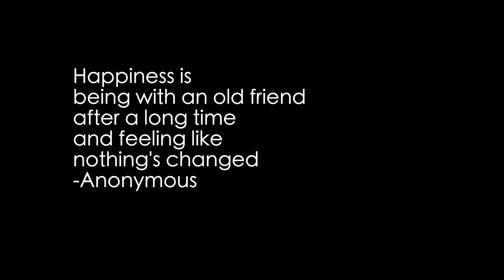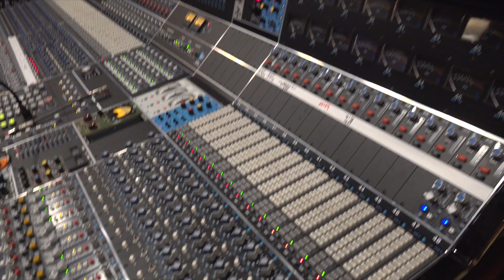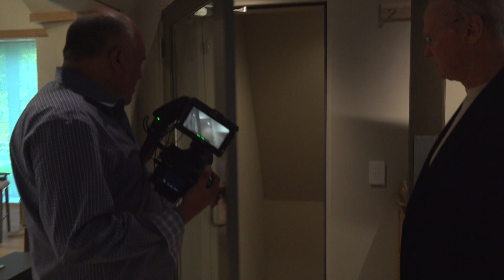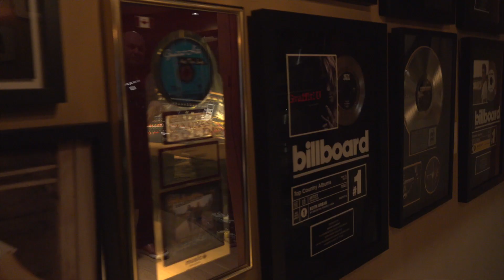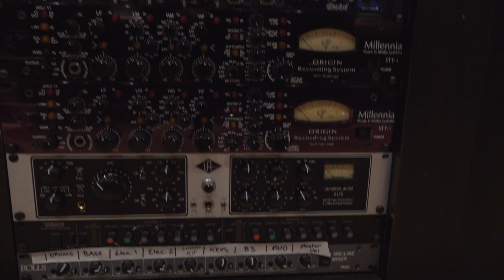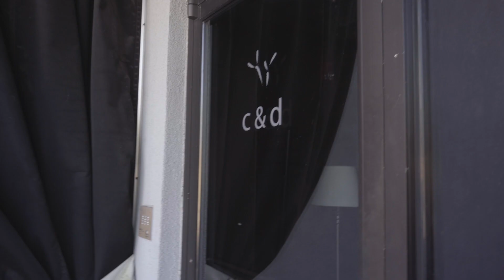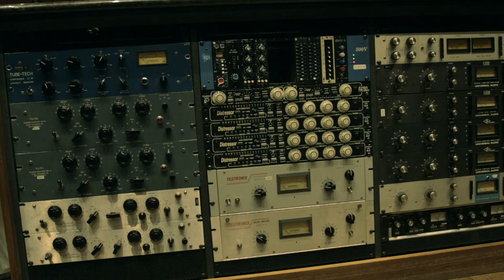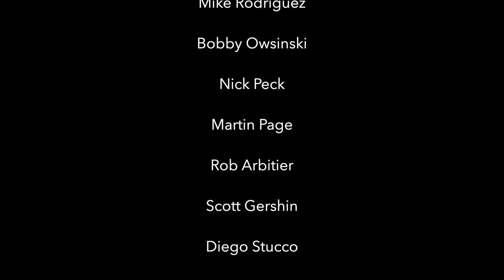AudioNowcast SPACES: Nashville Roadie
In this episode we head to Nashville for some good southern hospitality, music row, big country sounds and of course, Berry Hill. We tour some of the most legendary studios: Blackbird, Southern Ground, Upper Deck, Addiction. We also visit with my good friend Brent Jeffers and reflect on his amazing career touring with Journey.